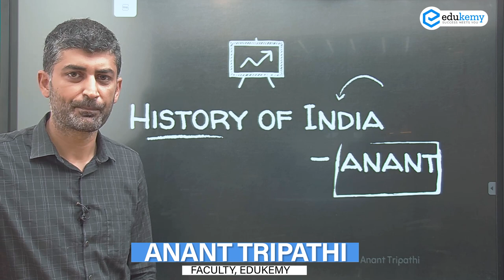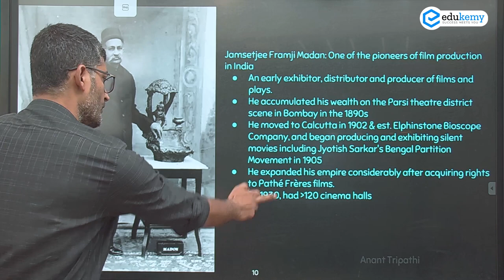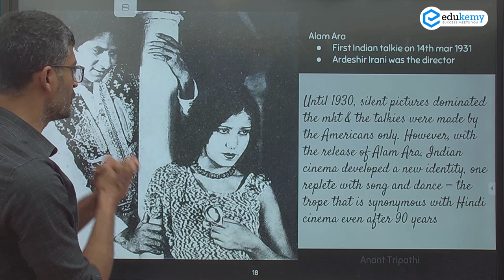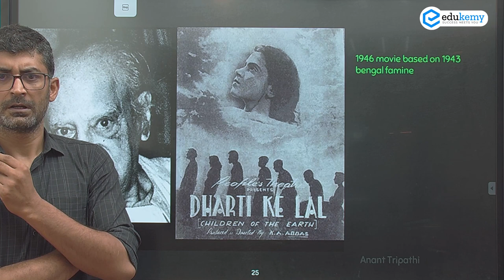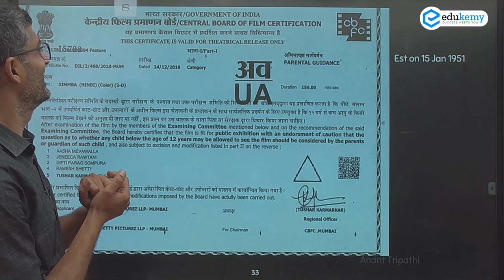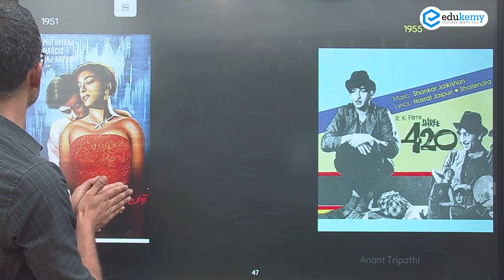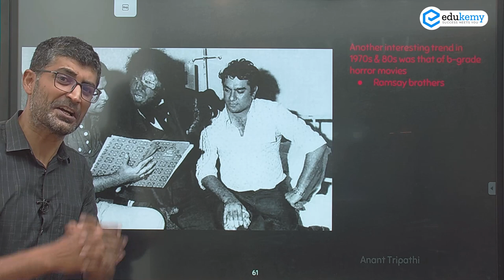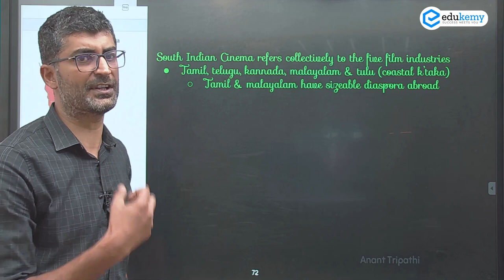History of Indian Cinema - Bollywood | History of Nearly Everything by Anant Tripathi | Edukemy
History of Cinema- In this interesting video, we discuss the journey of Indian cinema right from the times of silent movies to the present times of urban bollywood flicks. We discuss the interaction between cinema and society- the times of India's freedom, war of 1965/1971, the times of emergency and romance.. and then the impact of globalization on Indian cinema.

Join now UPCOMING COURSES: Starting August 09, 2021

1)CSAT Crash Course + Test Series (UPSC-CSE Prelims 2021) August Batch

8)Prelims Master Session (UPSC-CSE Prelims 2021)
Get a conceptual understanding of all the probable topics for Prelims based on Previous year Trend Analysis and clear UPSC CSE Prelims 2021 in the first attempt.

Join TELEGRAM Channel for daily updates of UPSC and other important study material